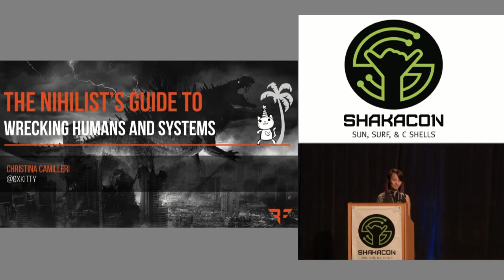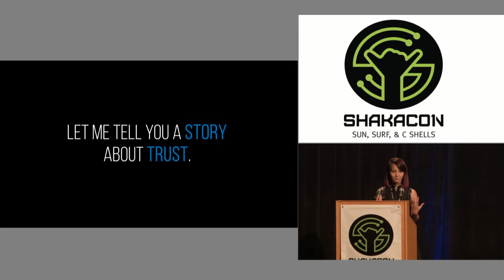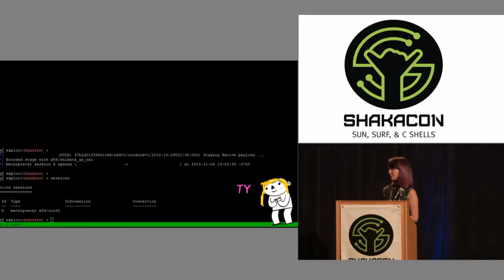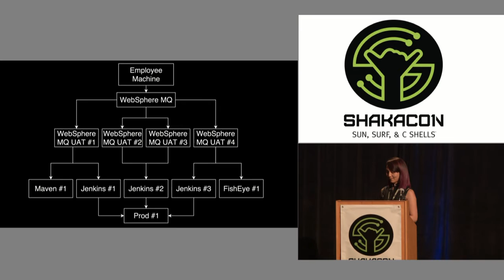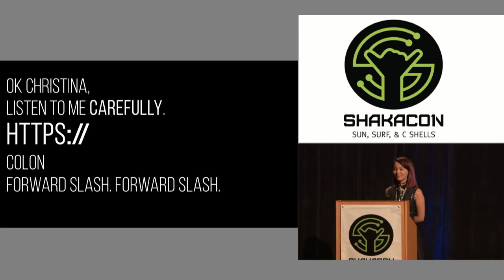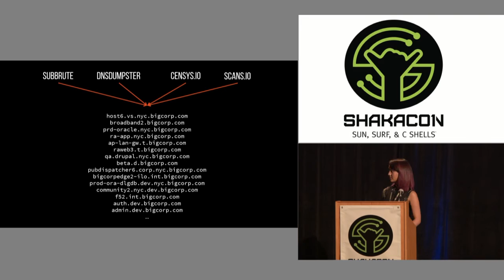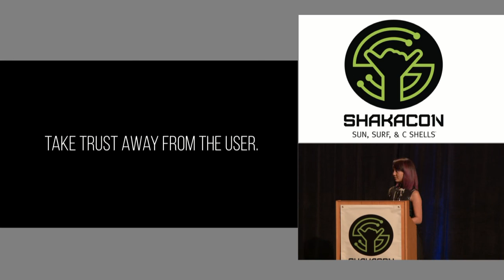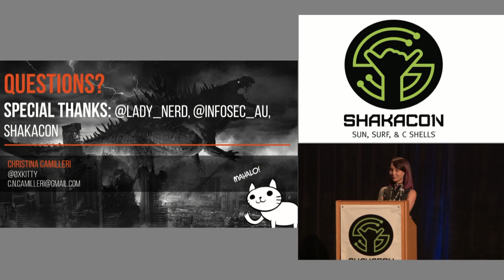The Nihilists Guide to Wrecking Humans & Systems - Christina Camilleri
The fault of the computer system is that it can only follow instructions. The fault of the human is that it can only make judgement calls. When we think about this in relation to information security, it presents an interesting opportunity to destructively combine the two and use it for evil.

We often assume that out of all the elements within our organisations and systems, people are most likely to expose us to risk. People create technical systems and people man these systems. The problem? We almost always focus on human and technical threats as separate risks and don’t consider the harm that can be done when combined.

Together, we will explore how social engineering can be used in conjunction with technical attacks to create sophisticated and destructive attack chains, share some real world scenarios and talk about what we’re doing wrong to protect against these threats. We will show you how a seemingly innocent phone call can lead to complete internal network compromise, how to purposely bad phishing email can be utilized to your benefit, and how people are generally bad at trust and computers.